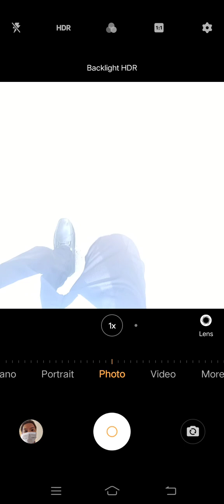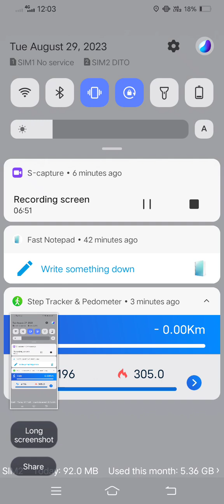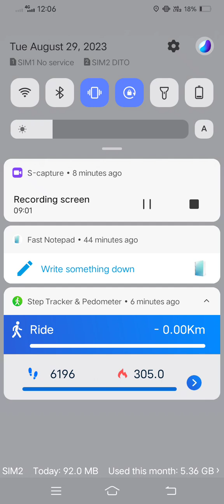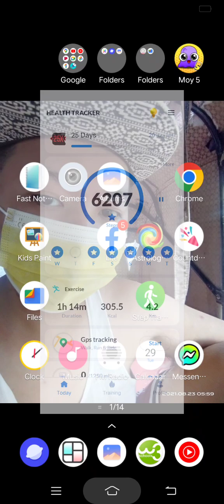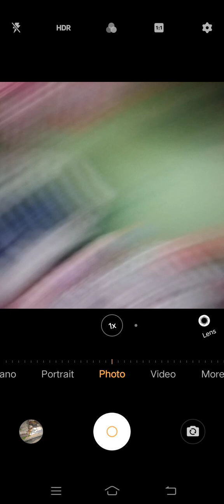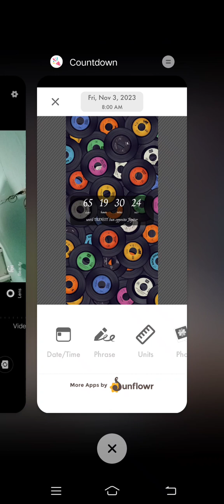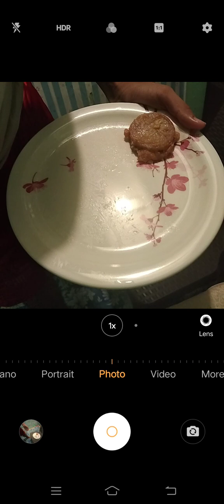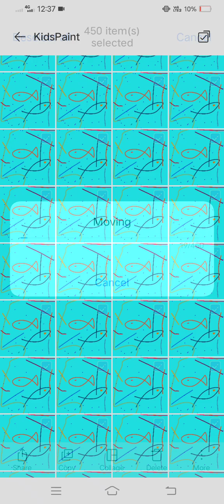Marvin Rey — Vlog 16,428